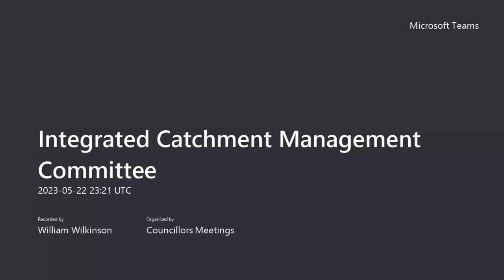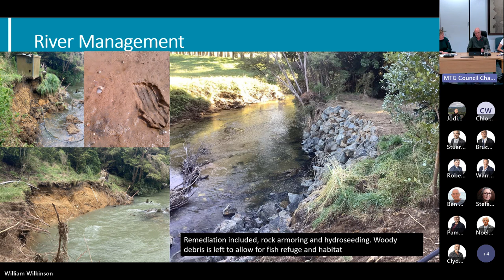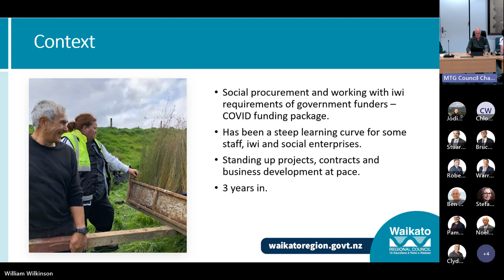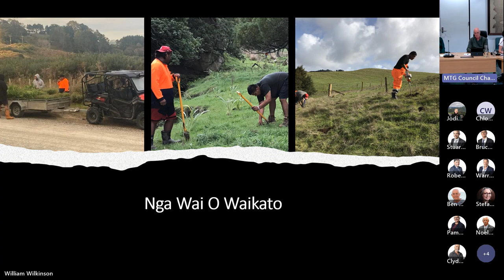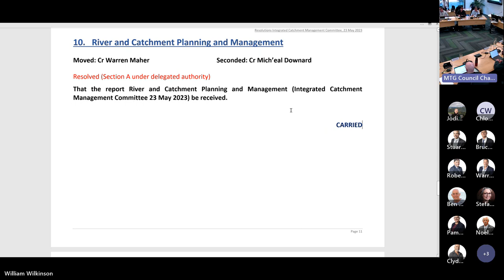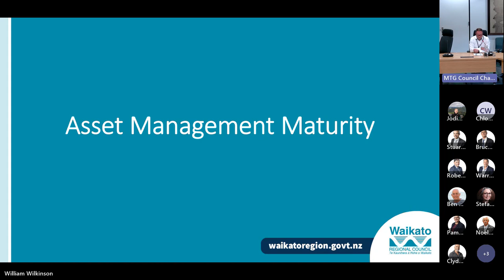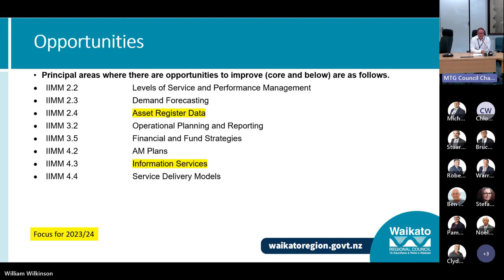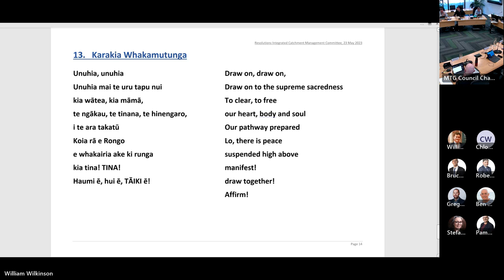2023-05-23 – Integrated Catchment Management Committee Recording 2 – 23 May 2023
00:07 - 10. River and Catchment Planning and Management
30:12 - 11. Request to support transfer of Zone Disaster Reserve funds to Zone Operating Budget
35:11 - 12. Asset Management Maturity Assessment 2022/2023
51:23 - 13. Karakia Whakamutunga